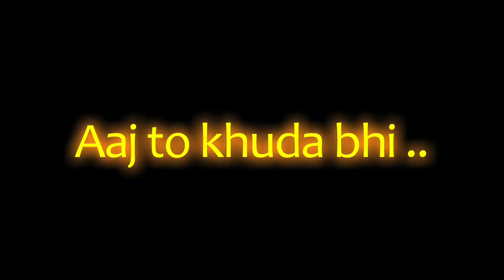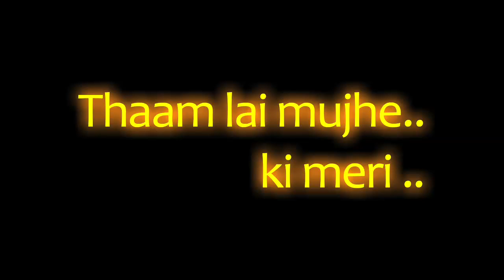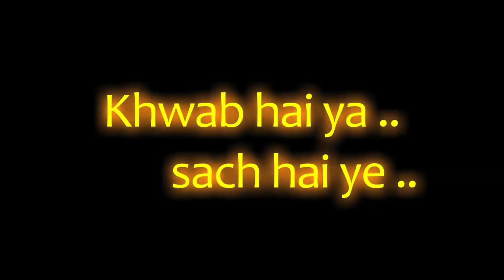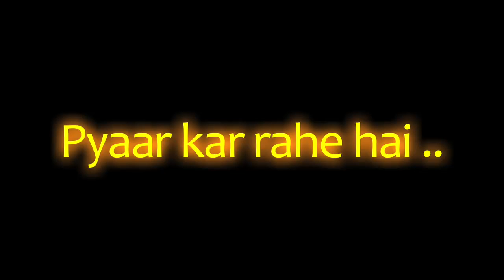Mausam Hai Barsati || Music: Surindra Singh|| Voice: Keshav & AKira || Top 10 favourite bollywood al